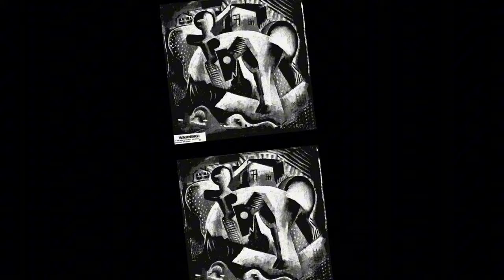"ILLNESS” - Dark Old School BOOM BAP Type Beat | Underground Rap Type Beat [FREE] [GRIMEY]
Am A Producer located somewhere near LA that makes HIP-HOP/BOOM BAP beats & Music for the people.

BPM: 84

"STORM" - Old School BOOM BAP Type Beat | Underground HIP-HOP Rap Instrumental [FREE] [90’s] | [Prodby "ME"]

TAGS!